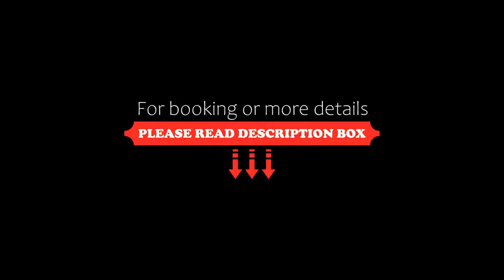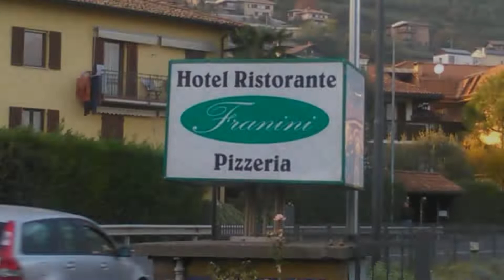Hotel Franini, Costa Volpino, Italy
About Property:
Hotel Franini is located in Costa Volpino in the Lombardy Region, 50 km from Bergamo. Guests can enjoy the on-site bar. The hotel's restaurant serves Italian and International dishes . Free private parking is available on site.
Every room comes with a flat-screen TV. Rooms are fitted with a private bathroom with a bath and bidet, with free toiletries provided. Hotel Franini features free WiFi . An Italian breakfast of croissants, pastr...
Property Type: Hotel
Address: Via Nazionale 242/A, 24062 Costa Volpino, Italy
Searching For
1. Hotel Franini - Costa Volpino - Italy
2. Hotel Franini - Costa Volpino - Italy Address
3. Hotel Franini - Costa Volpino - Italy Rooms
4. Hotel Franini - Costa Volpino - Italy Amenities
5. Hotel Franini - Costa Volpino - Italy Offers and Deals
Audio Credit:
Track Title: Reasons To Hope
Artist: Reed Mathis